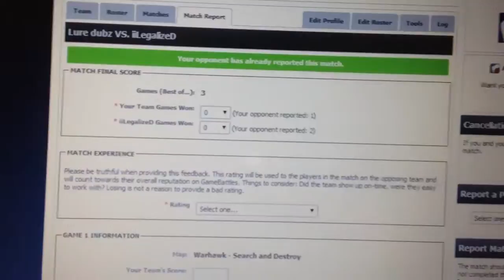Apr 11, 2014